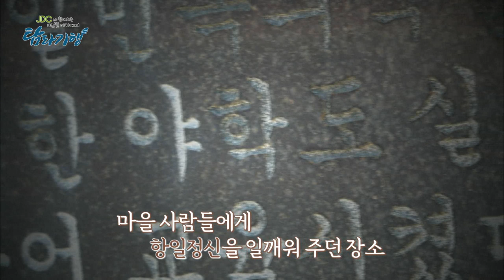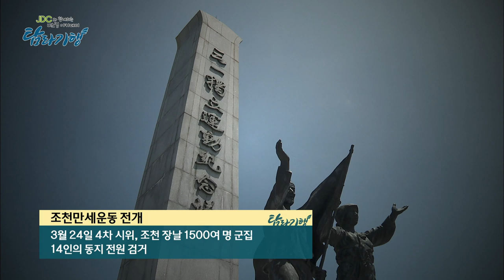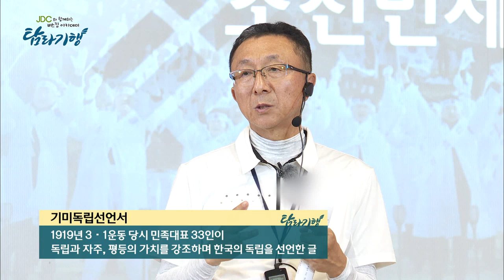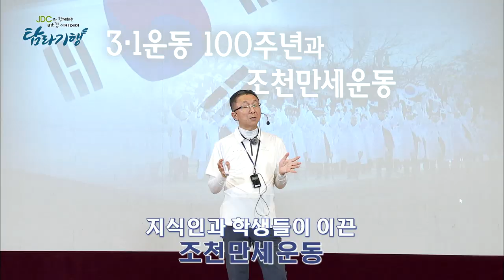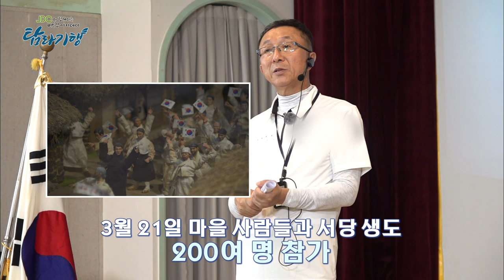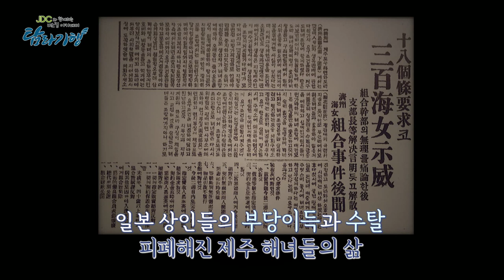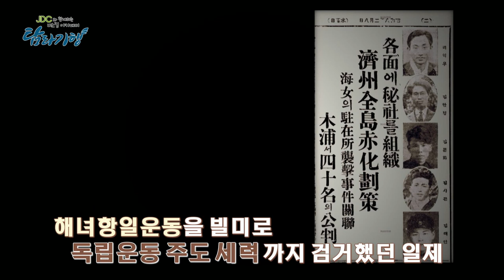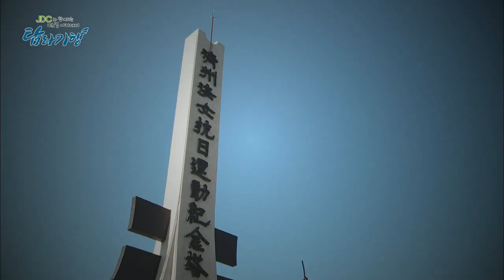버스킹아카데미탐라기행 1화(제주항일운동편)